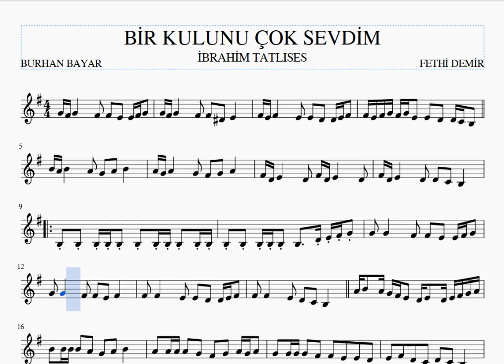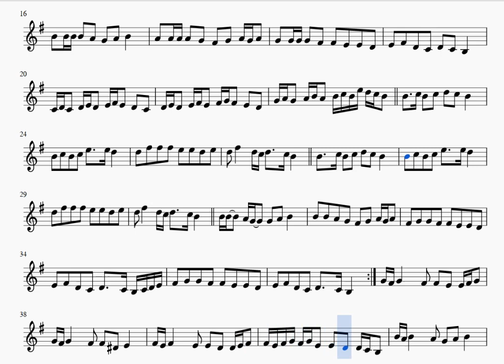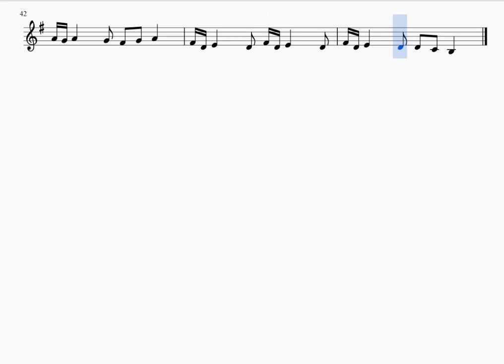BİR KULUNU ÇOK SEVDİM -İBRAHİM TATLISES -KEMAN NOTALARI